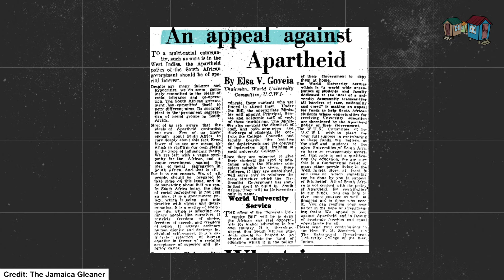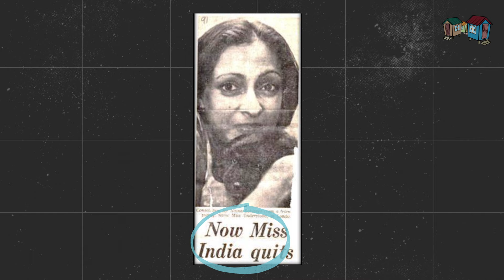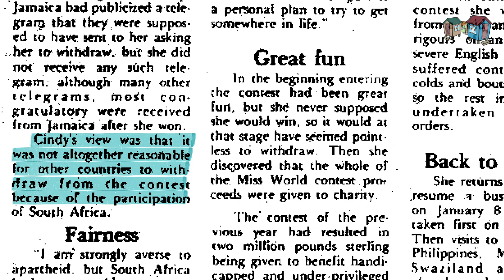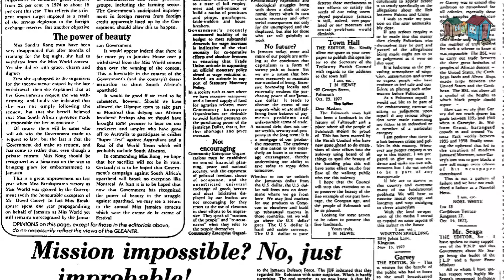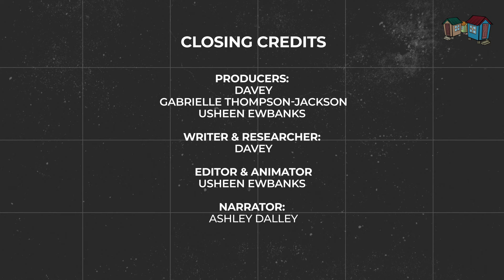Jamaican Beauty Queens & Apartheid | Visual Explainer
This is taken from the Lest We Forget Podcast episode, "Jamaican Beauty Queens And Apartheid"